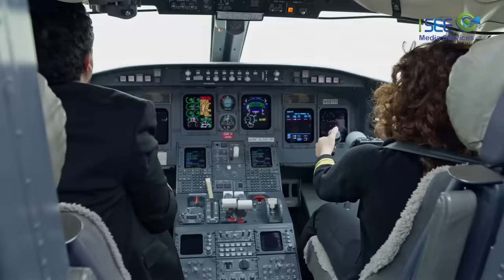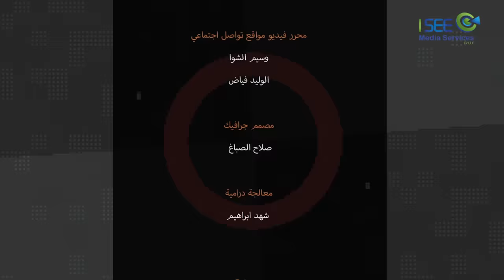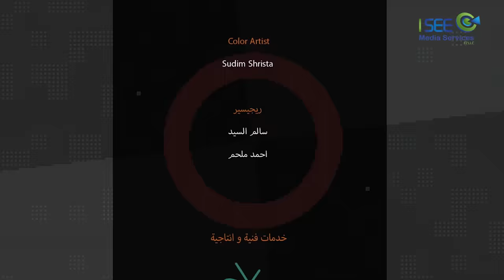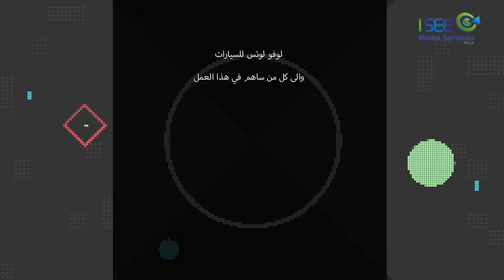وطن ع وتر 2023 مع أبو الفراجين - كابتن سلامة - الحلقة 18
مسلسل وطن ع وتر 2023 بطولة أبو الفراجين ومحمد الطيطي ودانا خوري، حيث يعرض المسلسل قضايا الحالة الاجتماعية السائدة في مجتمعاتنا العربية بطريقة انتقادية ضمن قالب كوميدي ساخر..